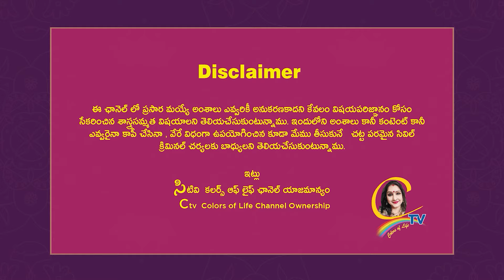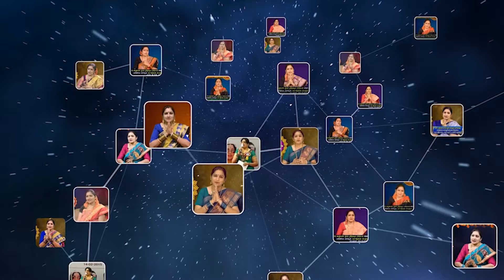యక్షిణి అంటే దెయ్యమేనా?అది మనిషిని ఆవహిస్తుందా ?mistery